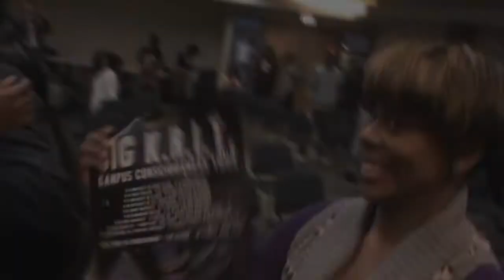Big K.R.I.T. Meet and Greet (4/18/2012)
Highlights from the Big K.R.I.T. Meet and Greet at NIU hosted by NABJ and Def Jam